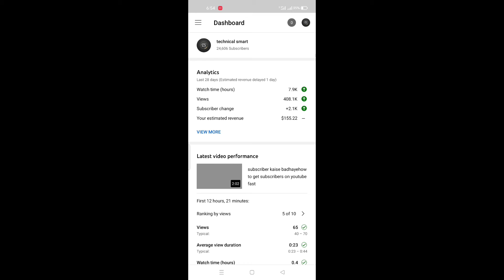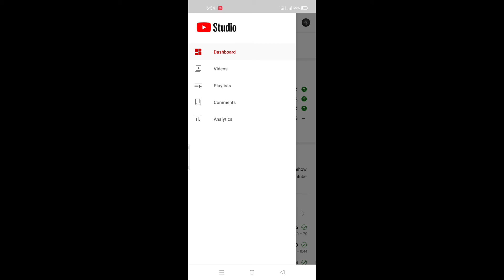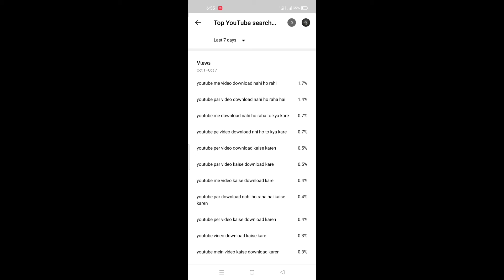free youtube subscriber || show to gain subscribers on youtube fast !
your qures

🔴Live Proof | Youtube Subscriber Kaise Badhaye | How To Increase Subscribers On YouTube Channvide

Live - Subscribers Kaise Badhaye! How To Increase Youtube Subscribers!Subscriber Kaise Badhaye 2021

Subscriber Kaise Badhaye - How to Increase Subscriber On YouTube - Subscriber App

अरे बापरे😱 3 मिनट में 3 हज़ार Subscriber | Subscriber Kaise Badhaye | How to Get 1000 Subscribers

proof ] subscriber kaise badhaye || how to get subscribers on youtube fast !

subscriber kaise badhaye 2021, how to increase youtube subscribers, youtube subscriber kaise badhaye